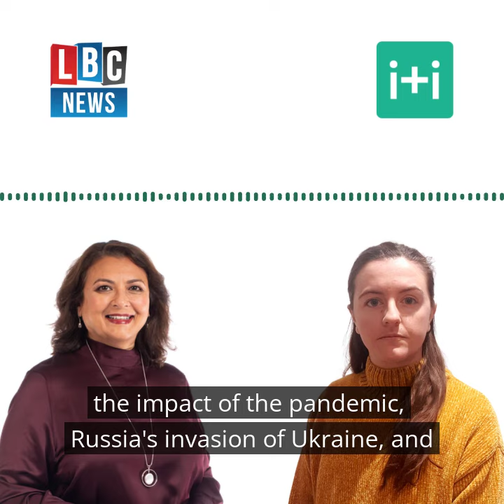"our dependence on fossil fuels is going to keep prices rising" | LBC News 14.08.24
Head of Campaigns Hannah Dewhirst on LBC News 14.08.24

The recent rise in inflation is evidence of more corporate profiteering and extreme weather events, but ultimately it's down to our continued depend on fossil fuels - aka fossilflation.

This means prices will keep going up and up until the government and the Bank of England's work together to shift public and private investment away from fossil fuels and towards boosting home-grown clean, green energy.